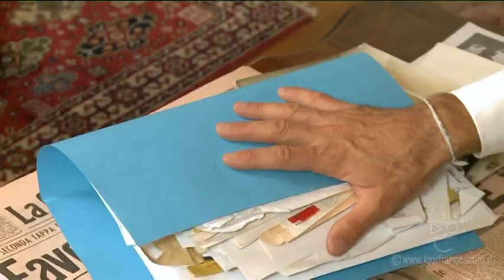L'Evento Vito Favero, il gregario in maglia gialla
"Il ciclismo è storia. Come quella scritta da Vito Favero. Il gregario che nel 1958 ha saputo sfiorare il trionfo al Tour de France vinto da Gaul e il podio al mondiale di Reims centrato da Baldini. Il ciclismo unisce. Fa emozionare. Non solo quando celebra i suoi trionfi, ma pure quando inevitabilmente si trasforma in amarcord. Fa vivere attimi intensi, come quelli vissuti al teatro comunale di Sarmede nella riuscitissima serata-evento organizzata dalla figlia Tiziana per festeggiare gli 80 anni del papà ex campione delle due ruote. Un regalo esclusivo, speciale, di eccezionale valore culminato con 70' di immagini (anche inedite recuperate dagli archivi Rai) e parole messi assieme dal giornalista Domenico Iannacone e dal regista Igor Francescato (Massimo Bolognini - Ciclonews.it)".
In questo video di 11 minuti c'è l'essenza dell'Evento Vito Favero, con brani inediti tratti dal documentario "Il gregario in maglia gialla" di Domenico Iannacone e Igor Francescato. A futura memoria.